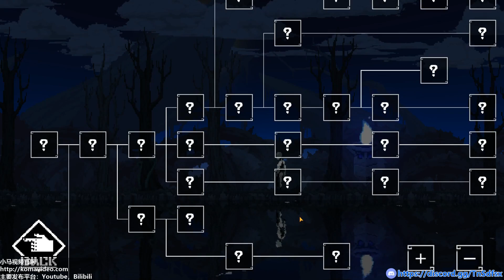★World for Two★这个世界很二